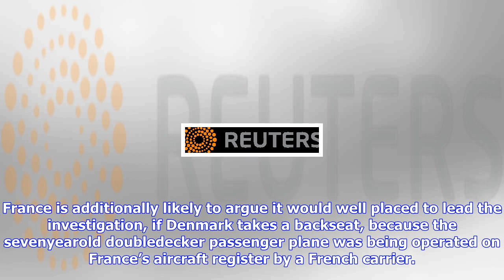Breaking News | Agencies dither over who leads a380 engine explosion probe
Agencies dither over who leads a380 engine explosion probe

PARIS, Oct 2 Reuters Air accident investigators from both sides of the Atlantic are struggling to de...